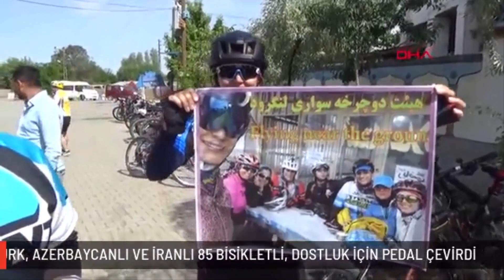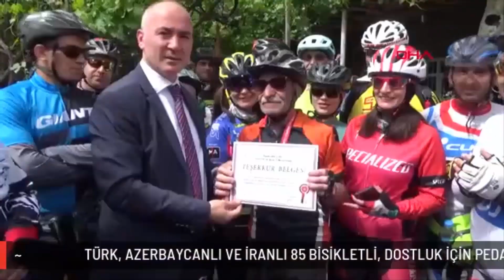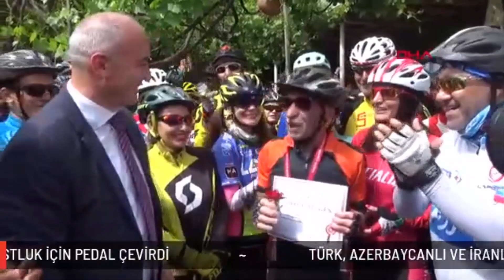ığdır ve iranlı bisikletçiler ağrı dağı etrafında tam tur attılar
TÜRK, İran ve Azerbaycan arasında dostluk köprüsü kurulması amacıyla 2019  yılında Iğdır Akud doğa sporları, Melekli Ata Ocağı Tebriz Saedan dağcılık ve Doruk medya tarafından başlatılan Ağrı dağının etrafında bisikletle tam tur etkinliği devam ediyor.
Tebriz Saedan Dağcılık ve Doğa sporlarına bağlı İran'ın çeşitli kentlerinden gelen kadın-erkek 80 bisikletliye Iğdır ve Nahçivan'dan katılan 5 bisikletli, dostluk için pedal çevirerek Ağrı Dağı'nın çevresini turladılar. Ağrı Dağı'nın etrafındaki Culfa, Tebriz, Doğubayazıt ve Iğdır ile Aralık ve Tuzluca ilçelerini gezen bisikletliler dostluk mesajları verdi.
Türkiye, Azerbaycan ve İran arasında dostluk köprüsü kurmak amacıyla 3 yıl önce '1 gün 3 ülke' sloganıyla bisikletli tur etkinliği düzenlendi. Türkiye, Azerbaycan ve İran'dan gelen bisikletliler, etkinlikte Ağrı Dağı'nın etrafını turladı. Her yıl İlkbahar ve sonbahar aylarında belirledikleri bir günde Türkiye'ye gelen bisikletliler, bu yıl 3'üncü kez Melekli Ata ocağında buluştular.

Iğdır  AKUD başkanı Ümit Sönmez yaptığı açıklamada “İran Saedan Dağcılık Kulübü organizasyonunda İran'ın farklı kentlerinden bir araya gelen 80 bisikletçi dostlarımızı Iğdır'da ağırladık. Iğdır Melekli Ata ocağında verdiğimiz mola esnasında İl Gençlik ve Spor Müdürümüz Yusuf Çebi İranlı misafirlerimizi burada ziyaret ederek hepsine ayrı ayrı madalya ve Teşekkür belgesi takdim ettiler bu onlar için gerçekten güzel bir sürpriz oldu, ayrıca Iğdır Azerbaycan Evi Derneği başkanı Serdar Ünsal, Melekli Ata ocağı sahibi Coşkun Oluz la birlikte İran Saedan Bisiklet ve Dağcılık kulübü başkanı Ali Mirze beye  ilimiz doğa sporlarına yaptıkları katkılardan dolayı Teşekkür belgesi ve hediyeler vererek onları çok mutlu ettiler.

Melekli Ata ocağı kurucusu Coşkun Oluz ise "Iğdır’ın sahip olduğu doğa turizmi potansiyelini değerlendirmek için doğa ve kültürel mirasımızı da koruyarak, bölgemizde alternatif turizm türlerinin geliştirilmesine tüm Iğdır’lılar olarak hep birlikte sahip çıkmalıyız. Oluz; konum itibari ve sahip olduğu doğal güzellikleriyle yapılacak olan bir takım çalışmalarla Iğdır hem bölgenin hem Türkiye'nin önemli doğa sporları merkezi haline getirilebilir” dedi.